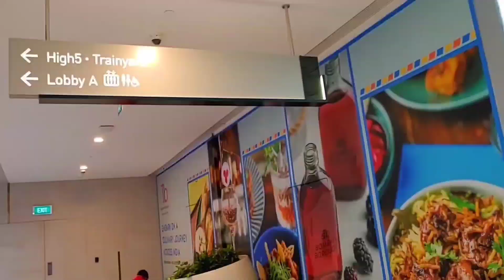One Galle Face Shopping... 1st Vlog